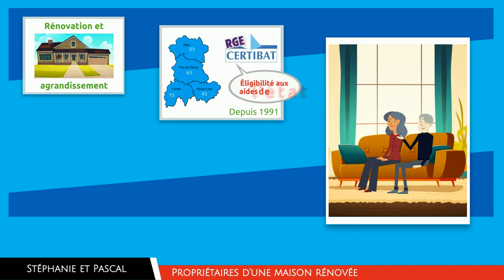CONSTRUCTEUR DE MAISONS - Rénovation - MAISONS ABC